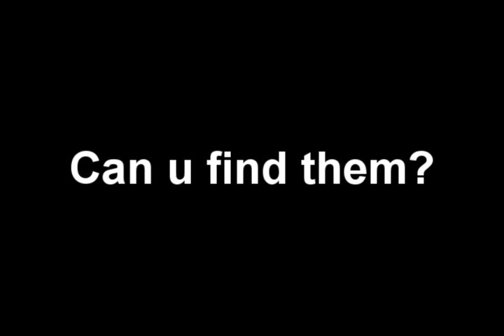Runescape Barrows Item- Dharok Plate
Runescape Barrows: Heres a vid of the second Dharok plate that i have gotten from barrows since barrowing with full veracs, the first, one of the first few trips which i did not vid